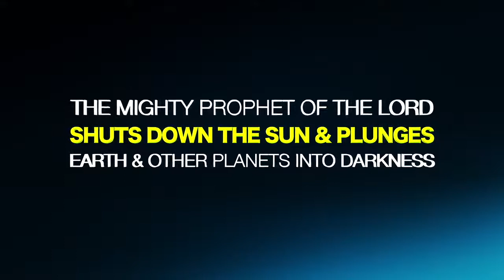PROPHECY: THE MIGHTY PROPHET OF GOD SHUTS DOWN THE SUN & PLUNGES EARTH & OTHER PLANETS INTO DARKNESS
Shalom!